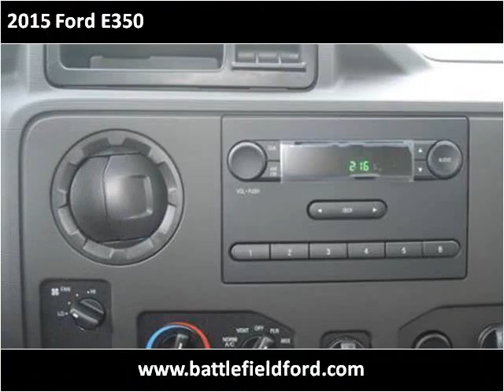2015 Ford E350 New Cars Manassas VA